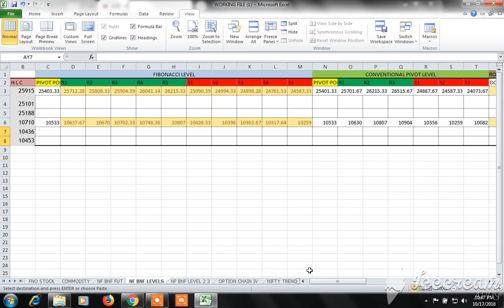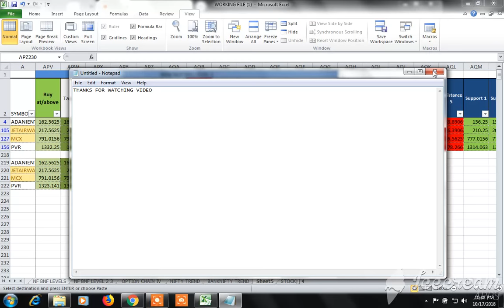BUY SELL SIGNAL CUM STOCK SCANNER: VIEW FOR 19.10.2018